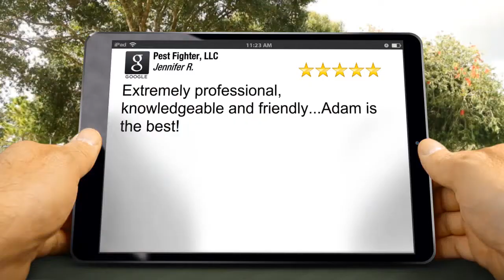Pest Fighter, LLC Seattle Perfect 5 Star Review by Jennifer R.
Excellent Review

Extremely professional, knowledgeable and friendly...Adam is the best!

Pest Fighter, LLC
3545 NE 95th Street
Seattle WA
98115